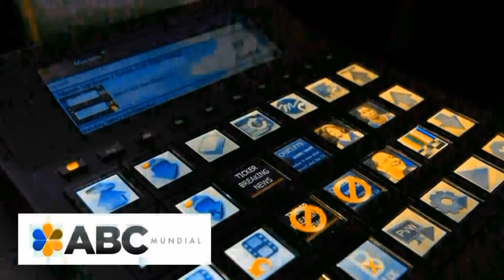Yang Wanming, nuevo embajador de China en Argentina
El nuevo embajador chino en la Argentina, Yang Wanming, se presentó hoy ante las autoridades locales y reiteró hoy el apoyo del gobierno de su país a la Argentina en el tema de la deuda soberana. "Aprovecho la oportunidad para reiterar el apoyo del gobierno chino a la Argentina en el tema de la deuda soberana", afirmó Yang en el discurso de presentación que brindó en el marco de la recepción por el 65º aniversario de la fundación de la República Popular China, realizada en un hotel del barrio porteño de Retiro.